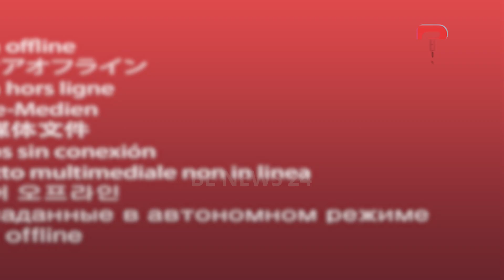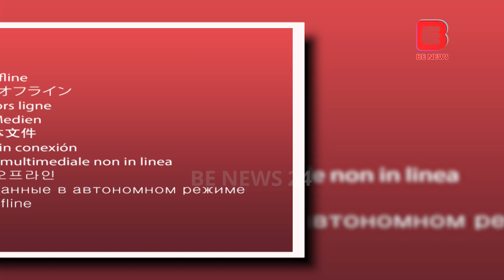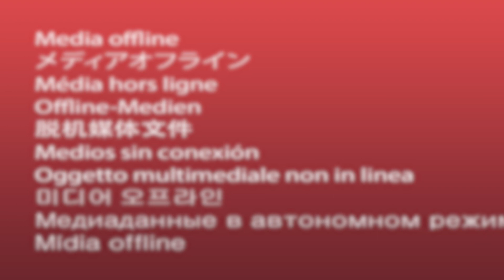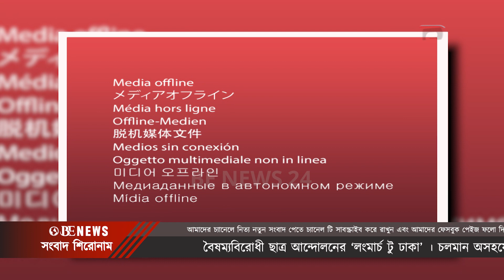বৈষম্যবিরোধী ছাত্র আন্দোলনের ‘লংমার্চ টু ঢাকা’ | Long March to Dhaka | Quota Andolon || BE NEWS 24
Welcome to BE News! We've got your back for breaking news, current affairs, politics, entertainment, sports, and more – all in one spot. Our awesome team is all about giving you the real scoop, keeping you in the loop on what matters.

Join our growing community of savvy viewers. Thanks for choosing BE News as your go-to news source!

About BE News
Be News is the Bangladeshi online news channel, where we make all the news contents and program materials with our own team or employees. BE News has the sole rights to all contents, and it does not give permission to any business entity or individual to use these contents except Be News (Bengal Eye Multimedia).